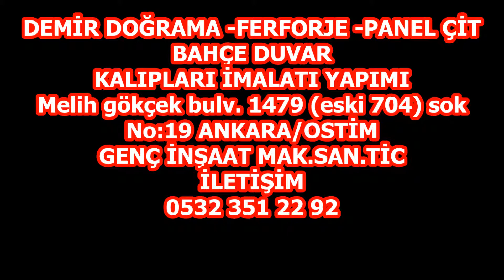0532 351 22 92 ankara ferforje bahçe kapısı yapimi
ferforje ankara, demir doğrama ankara, doğrama ankara, dograma ankara, bahce kapisi ankara, bahçe kapıları ankara, pencere korkuluklari ankara, pencere korkulugu ankara,
ferforje aksesuar ankara, prefabrik yapilar ankara, garaj kapıları ankara, ferforje garaj kapisi ankara, balkon korkulukları ankara, balkon korkulugu ankara,
bina giris kapisi ankara, bina giriş kapıları ankara, merdiven korkuluğu ankara, meriven korkuluklari ankara, paslanmaz korkuluklar ankara,
yangin merdivenleri ankara, yangin merdiveni ferforje ankara, çelik konstruksiyon ankara, demir konstruksiyon
ankara demir doğrama, ankara demir doğrama firmaları, ankara yenimahalle demir doğrama, ankara sincan demir doğrama, ankara altındağ demir doğrama,
 ostim demir doğrama, ankara demir firma, ankara demir firmaları, ant ferforje ankara,